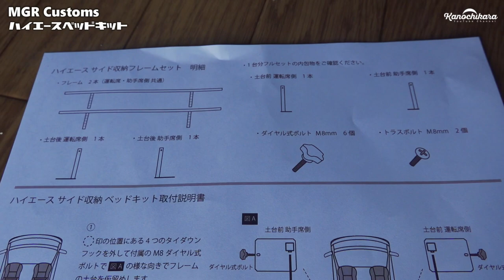1時間でハイエースが車中泊仕様に！「ベッドキット」の組み立てを見てきました【MGR Customs】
ベッドキットを組み立てるから来ない？という話を聞いて、ハイエースのベッドキット取り付けを見学しに行ってきました。
純正品のような仕上がり＆組み立て簡単。1時間もしない内に車中泊仕様のハイエースが完成です。
上下に荷物を積載できるようになったので、実際に乗せられる積載量もアップしていると思います。

今回ご紹介した「ハイエース S-GL m.flatベッドキット」

以前紹介したハイゼット用のベッドキット動画